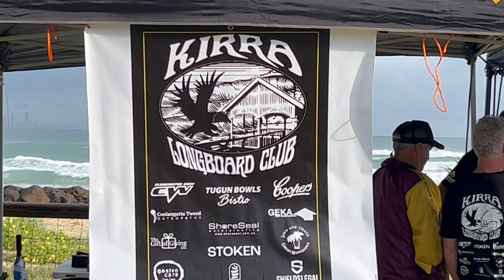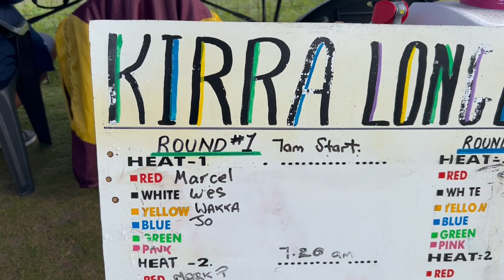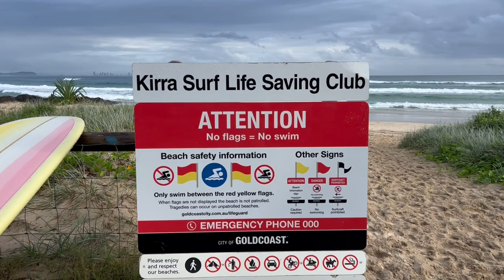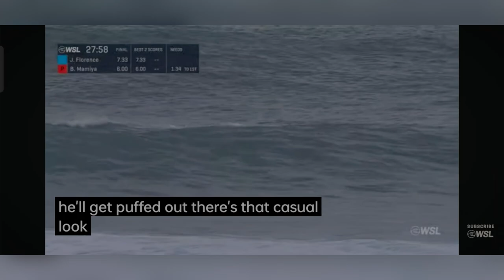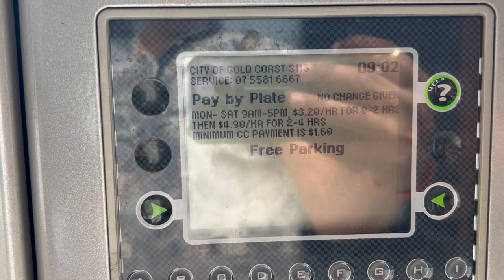aus vlog15 Surfing`s City